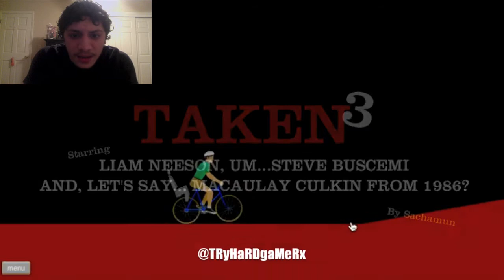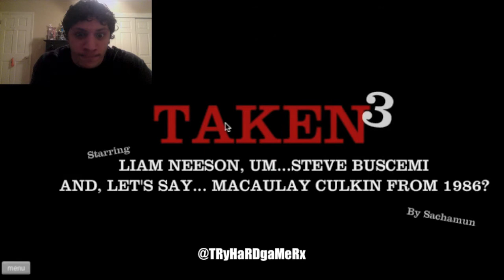HAPPY WHEELS: TAKEN 3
Happy Wheels